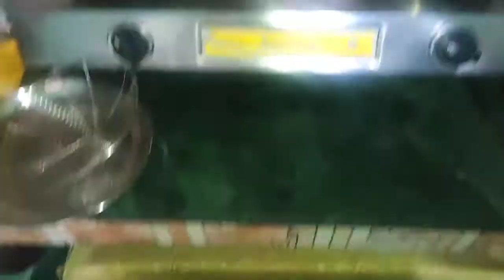आज तो बच्चों ने भी समोसे बनवाये / SSRD Vlogger 👬